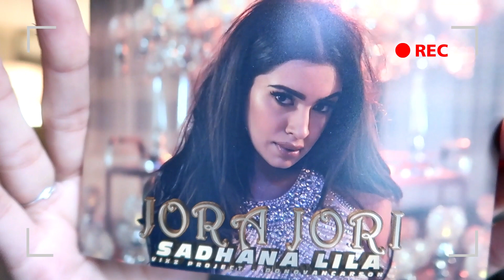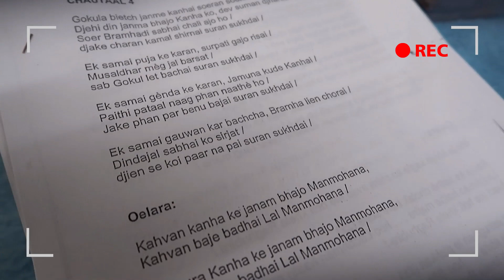HOLI (DIKKEFESSA) SCHOLEN TOUR - VLOG #233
VLOG WEEK 10 & 11 | 2020
Gesponsorde producten: DOEKAAN.NL

Welkom!

Mijn naam is Sadhana Lila. Ik ben artiest en influencer uit Capelle aan den IJssel, geboren in 1988, getrouwd in 2015 en moeder van Arohi. Veel mensen kennen mij als ex-member van de bekende band 2FamousCrw waarmee ik een aantal albums heb uitgebracht en waarmee ik verschillende hits heb gescoord in binnen- en buitenland. Met mijn clip Babydoll ben ik de eerste dame in de NL/Hindoestaanse scene die de 1 MILJOEN views is gepasseerd. Via mijn video's neem ik je mee op avontuur. Het zijn er een hoop! Geniet je mee? Ik ben zangeres en model en daarnaast presenteer ik af en toe voor de televisie en ik doe geregeld wat acteerwerk. Na een korte en leuke tijd als front member in de band Slide heb ik besloten om solo aan de weg te timmeren. Ik heb een zeer gevarieerd en druk leventje. Het is intens maar zeker niet saai! Ik reis veel en houd van ontdekken.